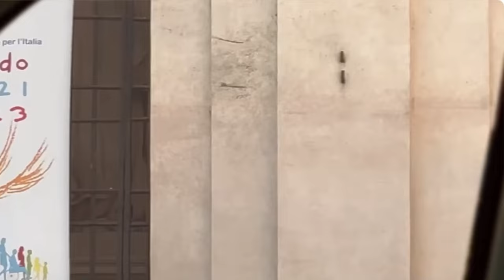Mensaje de Navidad 2023 del Obispo de Vitoria, D. Juan Carlos Elizalde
Desde la capilla de la Virgen de Estíbaliz en la parroquia de San Pedro, el Obispo de Vitoria, D. Juan Carlos Elizalde, felicita la Navidad a toda la Diócesis destacando el mensaje de fondo de la Navidad cargado de esperanza.

¡Feliz Navidad! Eguberri eta Urte Berri On! Zorionak!

VÍDEOS:

Recursos extraídos de los Videos del Papa y Pexels.